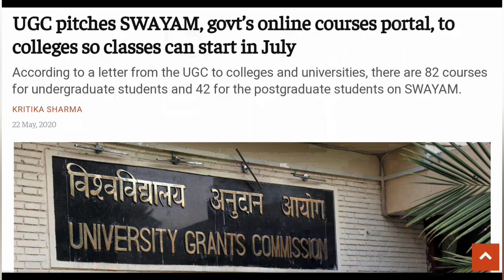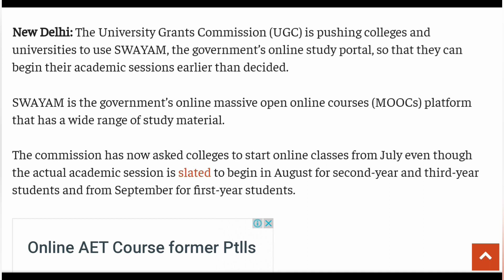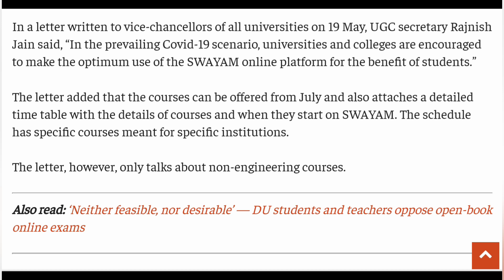UNIVERSITY CLASSES WILL START FROM JULY ?🔥| calcutta university | makaut | west bengal university